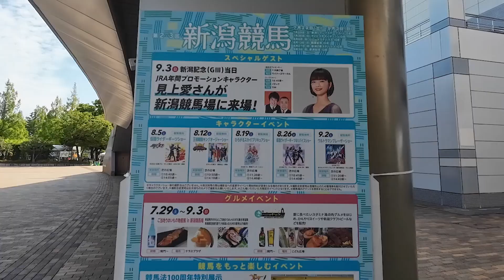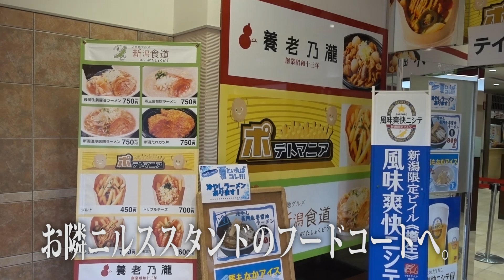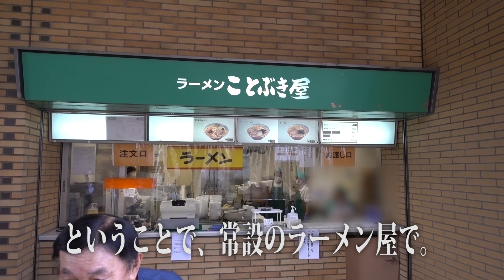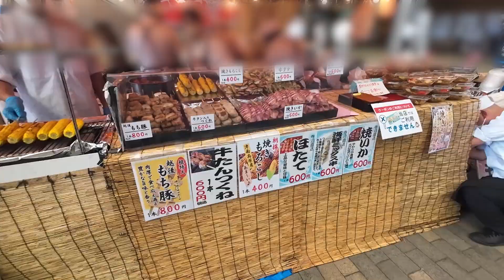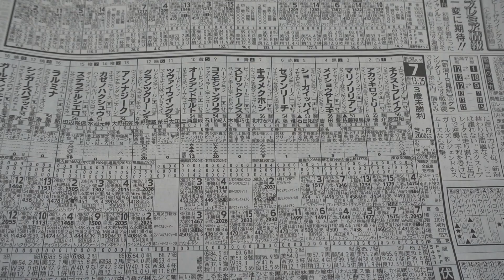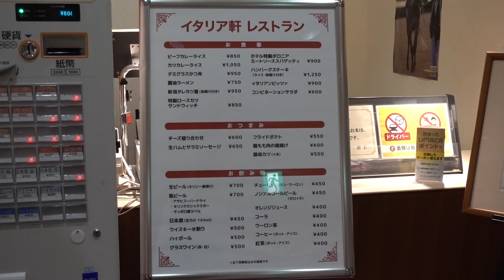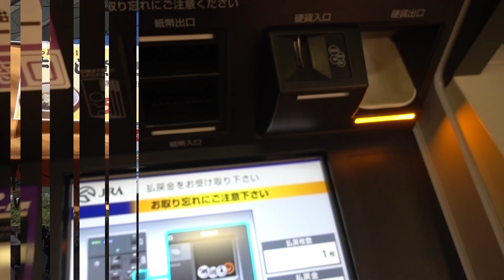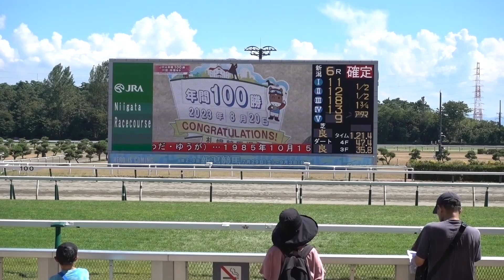【新潟競馬場で飲む！】夏の新潟競馬場グルメ名物は屋台にあり！場内１０店食べ歩き！藤田菜七子騎手今年７勝目！【競馬場グルメ】【新潟競馬】【藤田菜七子】【ギャンブル飯】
新潟競馬場で食べ歩きしてきました。藤田菜七子騎手の今年7勝目！

【使用音源】